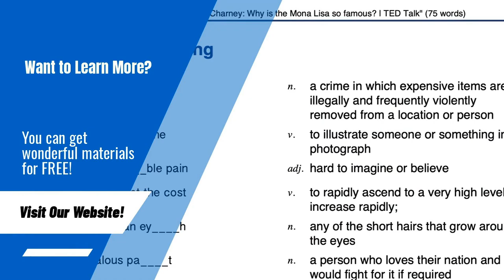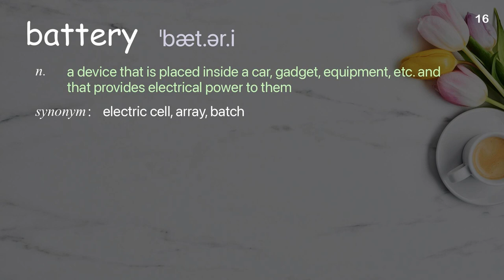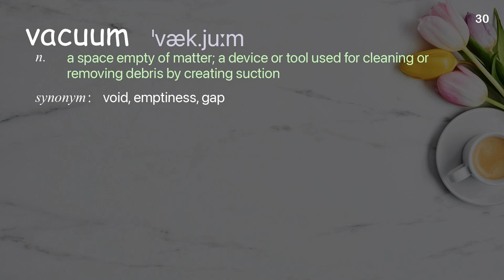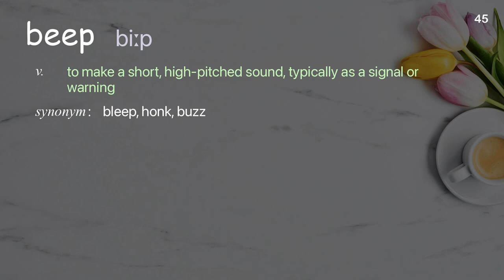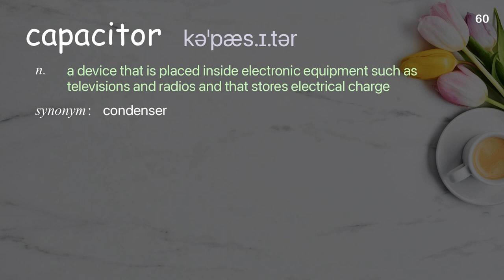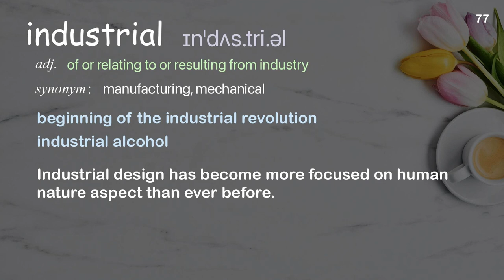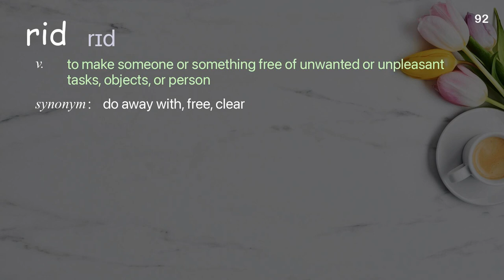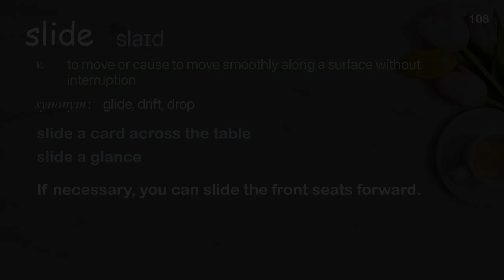108 Academic Words Ref from "Eric Giler: A demo of wireless electricity | TED Talk"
■PLEASE NOTE

■Reference Source
Eric Giler: A demo of wireless electricity | TED Talk